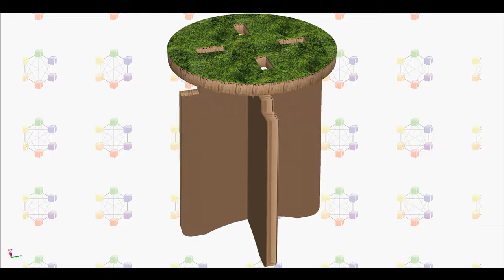Sgabello-Tavolino Parametrico cartone alveolare 20 mm